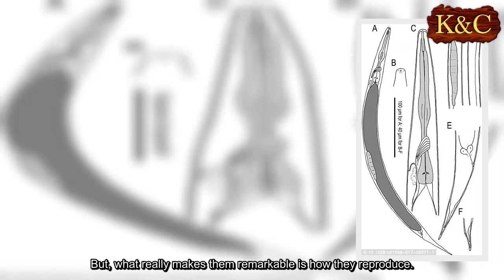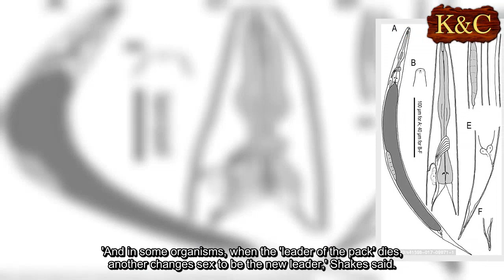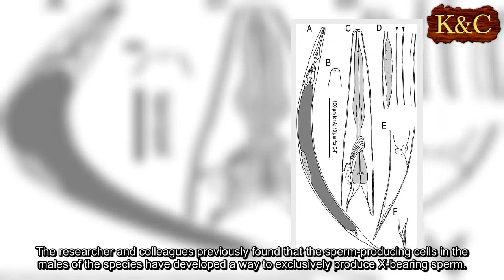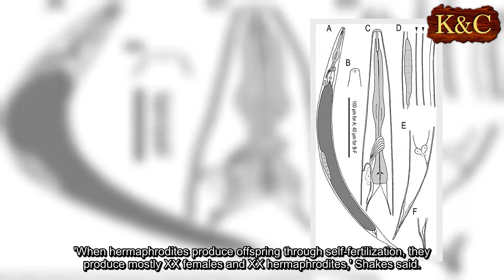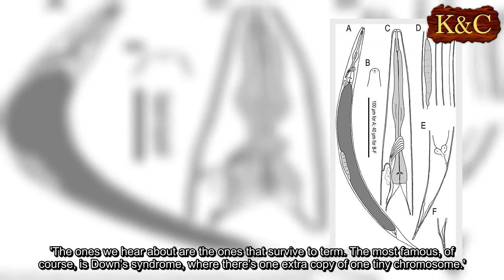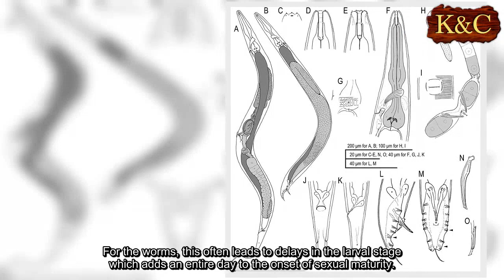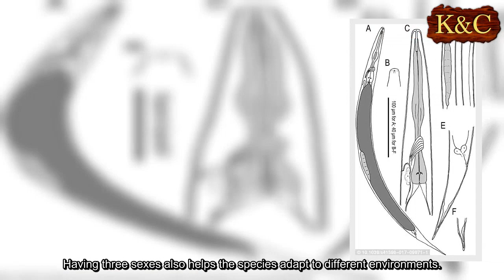Scientists reveal worm with three sexes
Researchers have discovered an unusual species of worm that has evolved ways to 'stray from the genetics rule-book.'
The nematodes are a 'truly trisexual' species, meaning they produce males, females, and hermaphrodites.
But, what really makes them remarkable is how they reproduce.
Hermaphrodites of the species can reproduce through self-fertilization, or choose to breed with males and females – and when they do, they can break the typical genetic rules to produce the 'jackpot of male offspring.'
Being a trioecious species, meaning having three sexes, isn't as rare as you might think.
'It's pretty common among invertebrates,' says Dianne Shakes, a professor in The College of William & Mary's Department of Biology.
'What's not quite so common are self-fertile hermaphrodites. Think about earthworms: They're hermaphrodites, but it still takes two, because of the way the sex works, they're not self-fertile.'
'And in some organisms, when the 'leader of the pack' dies, another changes sex to be the new leader,' Shakes said.
For the nematodes Auanema rhodensis, both females and hermaphrodites have XX chromosomes, while males have just one X and no Y.
'We're talking about three sexes here,' Shakes says.
'There's males and females – and also hermaphrodites. Their bodies look like a female, but they make both eggs and sperm.'
According to the researcher, A. rhodensis goes against the traditional rules of Mendelian genetics.
'What we've figured out is that A. rhodensis has developed ways to stray from the genetics rulebook – specifically in regards to how it handles its X chromosome,' she said.
The researcher and colleagues previously found that the sperm-producing cells in the males of the species have developed a way to exclusively produce X-bearing sperm.
This means that when the males cross with females, they only produce female offspring.
'If that wasn't crazy enough, in this new study, we've found that the hermaphordites are also manipulating the genetic dice,' she said.
Based on the genetic rules, the XX hermaphrodites should produce 1X eggs and 1X sperm.
But, the researchers found that they produce sperm with two X chromosomes, and eggs with none.
'We are still figuring how exactly they do this, but this setup yields pretty interesting genetics,' she said.
'When hermaphrodites produce offspring through self-fertilization, they produce mostly XX females and XX hermaphrodites,' Shakes said.
'However, when hermaphrodites cross with males, the joining of 1X male sperm with no-X eggs yields a jackpot of male offspring.'
The researchers say the remarkable worms could pave the way for breakthroughs in human genetics as well.
It could, for example, offer insight into chromosome segregation and even behaviour seen in cancer cells.
'Abnormalities in chromosome segregation, in most cases, cause an embryo to be spontaneously aborted in the first couple of weeks,' Shakes said.
'The ones we hear about are the ones that survive to term. The most famous, of course, is Down's syndrome, where there's one extra copy of one tiny chromosome.'
While being a hermaphrodite has its advantages, the researchers also say the species suffers some limitations.
The self-fertilizing hermaphrodites don't pass on the genetic diversity seen in pairs made through crossing with members of the other sex.
For the worms, this often leads to delays in the larval stage which adds an entire day to the onset of sexual maturity.
'One day, in the context of three or four days, is significant,' Shakes said.
'So if you make males and females, they're going to produce grandchildren for you faster.'
Having three sexes also helps the species adapt to different environments.
Under harsher conditions, they may breed more hermaphrodites, which may be tougher and able to start new colonies in other food patches.
According to Shakes, the species has only been seen twice in the wild: once in Connecticut, and once in Appalachian Virginia.
'The curious thing is that we don't actually know that much about what they are doing in the wild,' she said.
'There's not a lot of research on that, but there are a lot of features that suggests that in the wild, there are a lots of hermaphrodites.'